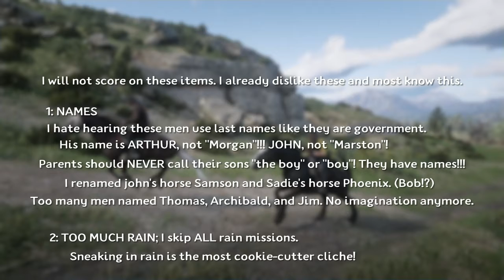RDR2 Mission Critique: Spines of America (And Debts)